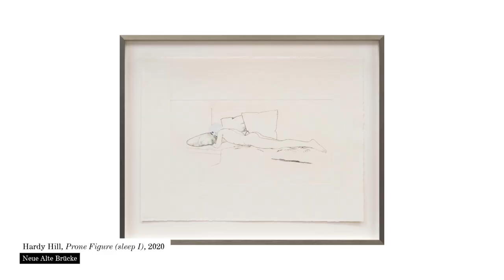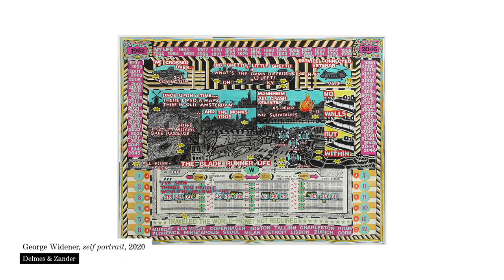FIAC Online Viewing Rooms • Through the Eyes Of Saim Demircan